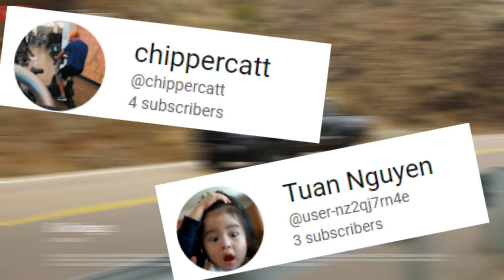The 2024 Toyota Tacoma: Here's Everything You Need to Know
The fourth-generation Toyota Tacoma may be the most anxiously awaited new vehicle in the coming years. The Tacoma is popular among many people sales have always been high, and the midsize truck is more popular than ever. The build quality of the Tacoma is tremendous, and resale values have stayed ludicrous.

But practically everyone who likes the Tacoma wants something more from it, whether it's more power to compete with rivals like the Colorado ZR2 and Jeep Gladiator Rubicon, a more spacious and family-friendly cabin, or improved fuel efficiency with a hybrid or even electric engine. Toyota is thus under enormous pressure to ensure that the next-generation Tacoma offers more of what shoppers desire.

 without compromising on the things that made the Taco so great today.

Here's what we know right now about what the fourth-generation Tacoma will look like.